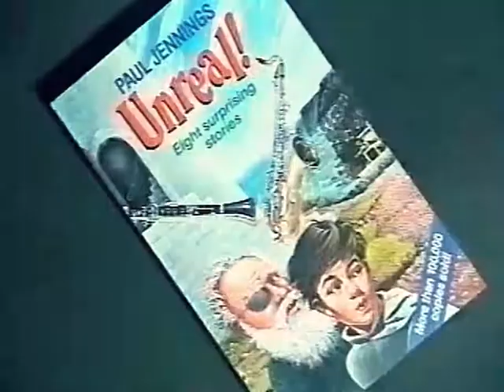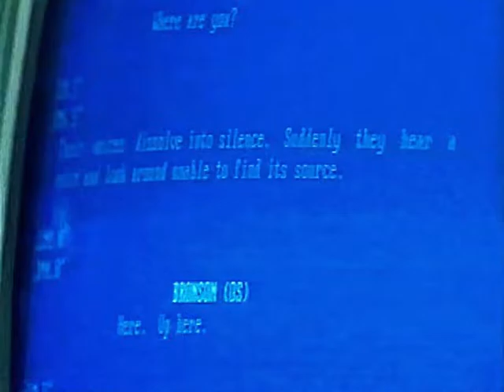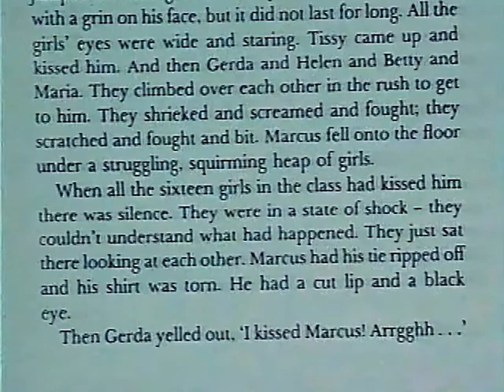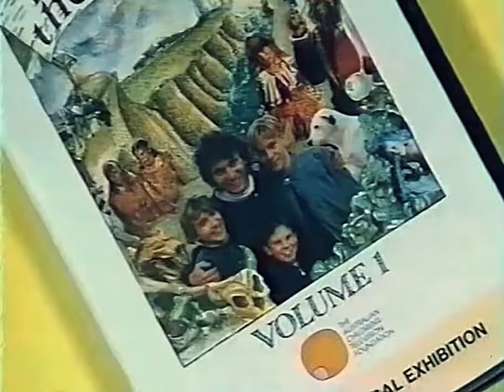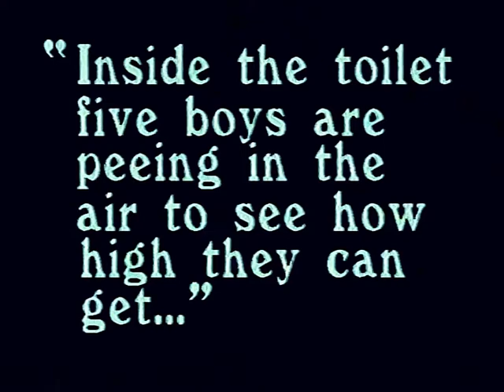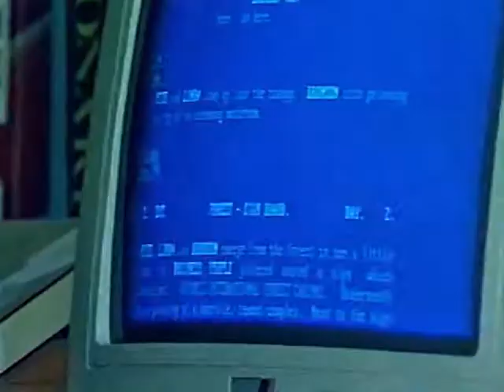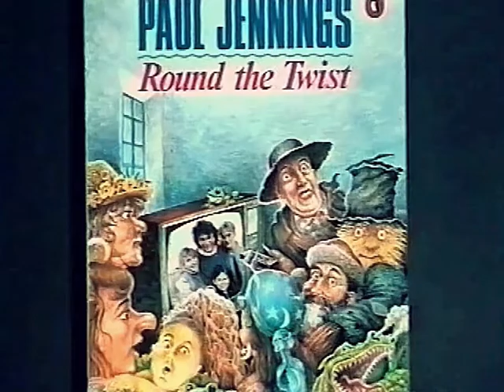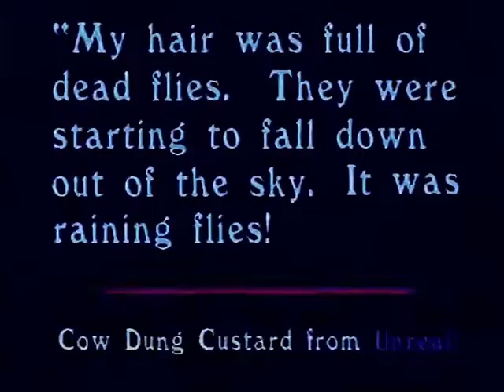The Paul Jennings Story (1992)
This is sample of a rare Paul Jennings documentary that was made in 1992, when they were filming the second series of Round the Twist. All copyright for this video remains with Appleseed Productions. I do not claim any ownership.